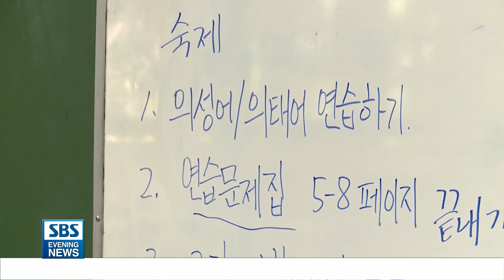"폐교 이사진 책임져라" VS "차터스쿨도 고려"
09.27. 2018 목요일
윌셔 사립초등학교의 사용 방안에 대한 해결의 기미가 안보입니다.